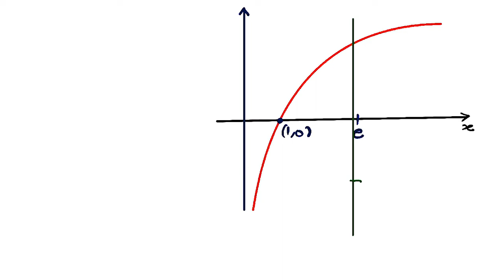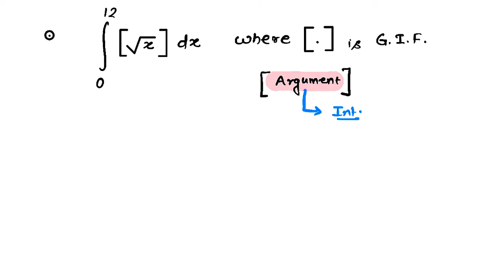Definite Integration for JEE Mains and Advanced - Calculus | Lecture 5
Gaurav Bhatt is one of the most renowned faculty in the JEE and Olympiad field for Mathematics, he has worked with top offline and online brands (i.e Unacademy, ALLEN, etc). He has more than 16 years of experience, during his journey he has produced many ranks in the top 100 in JEE advanced and numerous selections in the math olympiad.